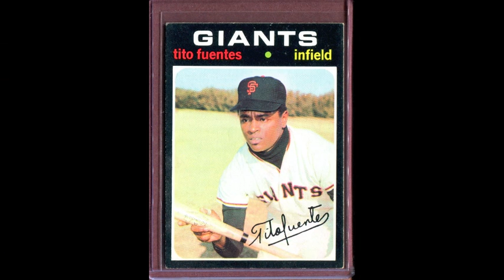Lawrence Ferlinghetti-Baseball Canto